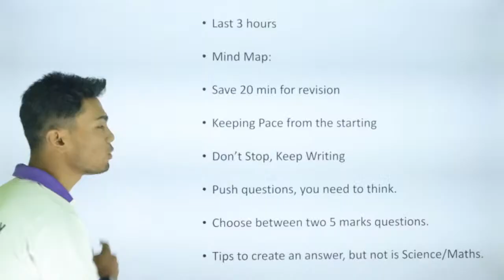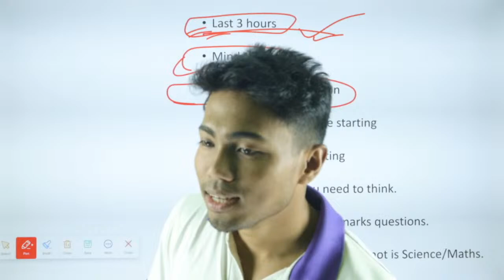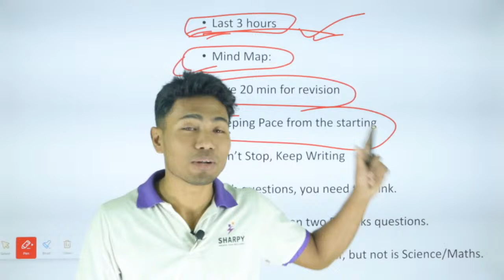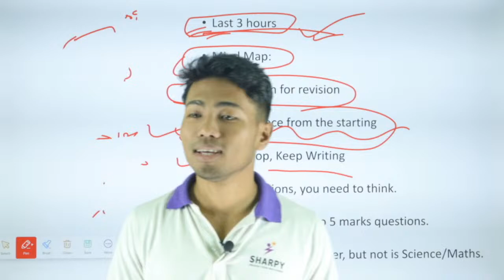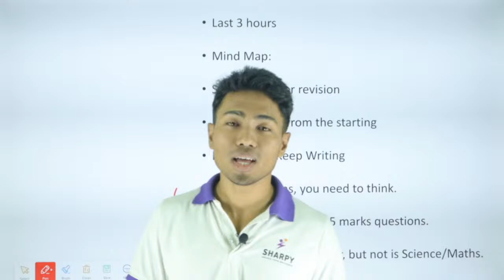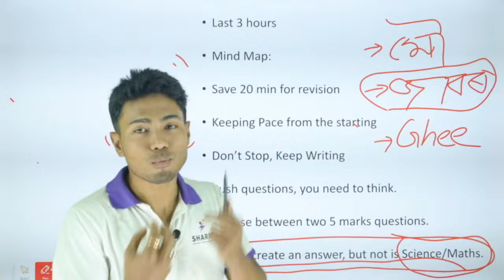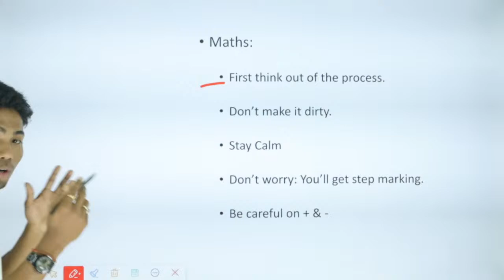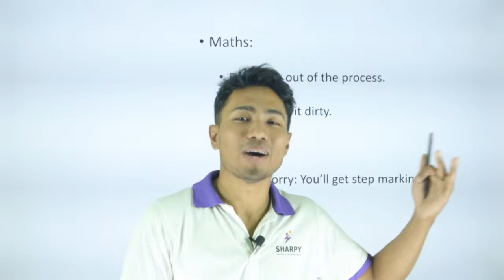পৰীক্ষাৰ সময়ত কেনেকৈ পঢ়িব লাগে? Tips for Full Marks | Meghraj Sir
Time Management tips by Meghraj Sir

Animation 3D for Assamese Medium Students.
English medium students can also watch this videos to understand better.

👉🏻 Do you want notes?
👉🏻 Do you want question-answers on this chapter?
👉🏻 Do you want to attend MCQs on this topic?
You experience rich quality 3D animations 🕶 here to help you visualise and understand concepts easily!  It will definitely help growing your result! Don't miss - click here NOW!